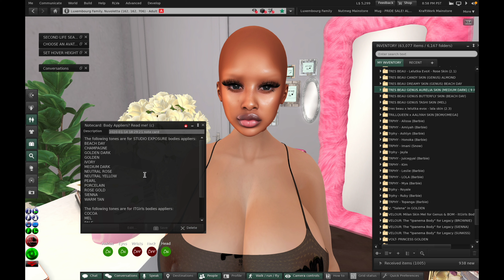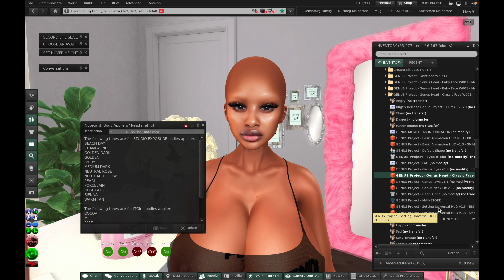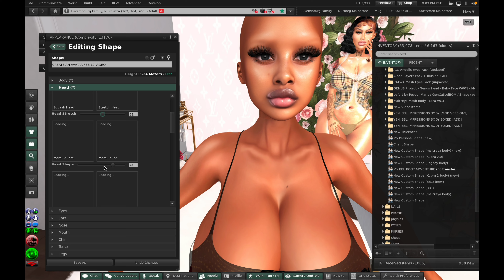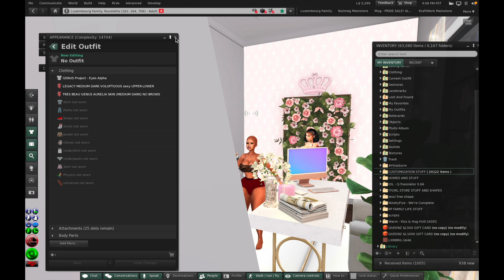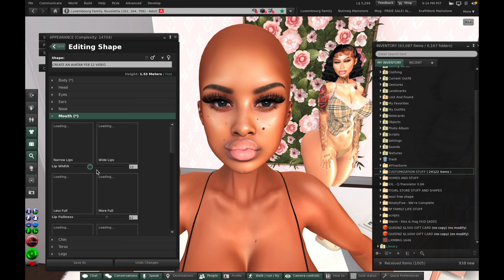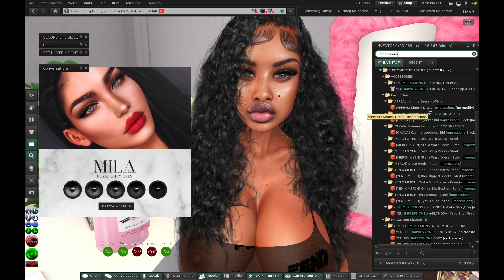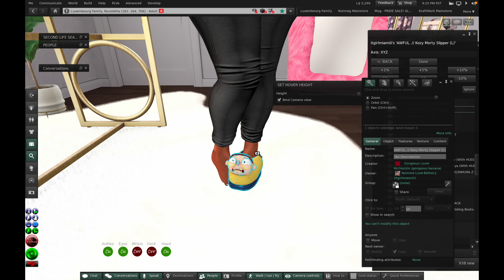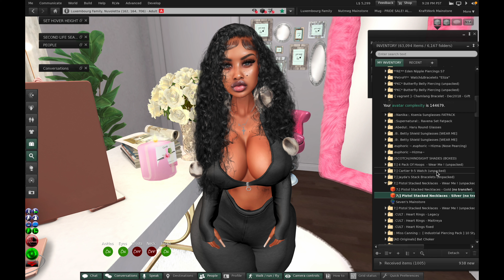Second Life Sunday's| Create An Avatar| FT BBl Impressions Body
Open Me 💖❤💕😜

Need a custom shape or one on one BOM help?

                          The Plasticz Is Now open On Market Place .

                                  🤍LINKS 🤍

                  (🤍PLEASE CHECK CREATORS IN WORLD STORES FOR CHEAPER PRICES🤍)

❤LANDMARKS❤

 ♥︎FAQ♥︎
Editing Software: Final Cut Pro
Computer: HP OMEN Gaming Laptop & MacBook Air 2020 M1 Chip  (Late Version)

♥︎Computer Specs♥︎
Processor: Intel Core I7 8th gen Intel i7-8750H
Ram: 16 GB
Graphics: NVIDIA GTX 1060 (VR READY)
64 BIT Operating System

♥︎About Me♥︎
Hi im Jasmine, Im 25 years old. I love making beautiful sims and Creating Content on Second Life.♡

♥︎SocialMedia♥︎
Origin : TheRealMiamiii
Second life In World: ItGirlMiamiii